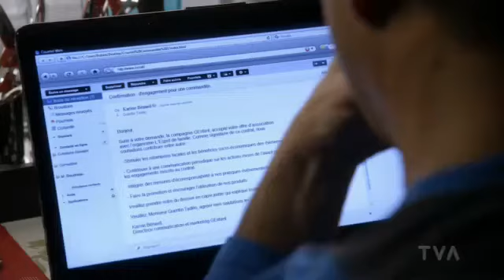TVA Série Yamaska Saison 7 Épisode 21